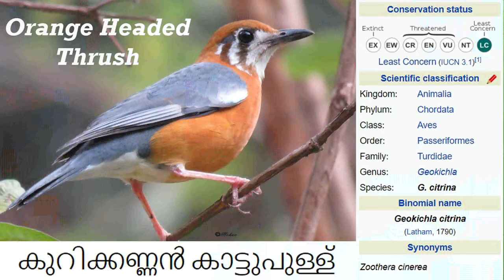Orange-Headed Thrush | Kurikkannan Kattupullu | Geokichla citrina | കുറിക്കണ്ണൻ കാട്ടുപുള്ള് | Bird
Orange-Headed Thrush

In ‘Malayalam’ vernacular, the bird is called as “ Kurikkannan Kattupullu”
Scientific name of the bird is Geokichla citrina.

The bird is distributed in much of the Indian subcontinent, including India, Bangladesh and Sri Lanka, and also in Southeast Asia to Java.
The habitat of the bird is understorey of evergreen to semi-evergreen forests, moist deciduous forests, bamboo thickets, sacred groves, woodlands and orchards. The birds are often seen in damp areas, near running streams and shady ravines and are quite secretive.  When disturbed, the bird will often sit motionless for a long time until the threat has passed. Usually seen alone or in pairs.

Twelve subspecies of the bird have been recorded.  Of the subspecies, G. c. cyanota occur in  Kerala.

The bird is about 20–23 cm long, shy and crepuscular.  The male adult bird is dull pale orange with glossy greyish blue mantle, wings and tail.  The bird has white face with broad olive-brown vertical subocular stripe and parallels broad auricular stripe, narrow orange malar stripe and white chin.  Median wing-coverts,  lower belly and undertail-coverts are white.  Bill is blackish with paler base; legs and feet are pink.

The female resembles the male but has browner or more olive upperparts and warm brown wings. Juvenile bird  is dull brown with buff streaks on its back, and a rufous tone to the head and face; it has grey wings. The bill is brownish horn,

Orange-Headed Thrush feeds on the ground in dense undergrowth or other thick cover.  It is most active at dawn and dusk, probing the leaf litter for insect, including earthworm, termites, leeches, slugs, snails, spiders and other invertebrates. The birds also feed small berries and fruits.

Calls of the orange-headed thrush include a screeching kriir -krir, However, this bird is generally silent.
The song is a loud clear series of variably sweet lilting musical notes, It also includes imitations of other birds like bulbuls and  babblers. The bird sings from a perch in a leafy tree, mostly early morning and late afternoon

Breeding period is  May to September.  The nest is built by both sexes.  Nest is a shallow thick cup  made of twigs, soft bark, roots and green moss mixed with mud, lined with moss, fern roots and fibres, placed 1–5 m up in bush, bamboo or mango tree or coffee bushes.  Eggs 3–4, occasionally 5 eggs are laid.  Eggs are cream or tinted with pale blue, grey or green, and have pale lilac blotches and reddish brown spots. They are incubated for 13–14 days to hatching, with another 12 days until the young birds leave the nest.
This species is a host of the Pied Cuckoo, Clamator jacobinus, a  brood parasite which lay a single egg in the nest.  The host's young often die because they cannot compete successfully with the Cuckoo for food
In IUCN Red List, the bird is included under  “Least Concern”.